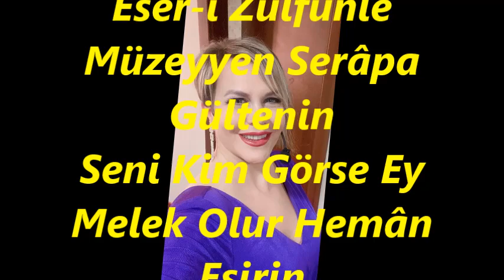Güldehen MARMARA-Bais-i Berbadım Oldu Can Yakıcı Gözlerin (RAST)R.G.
SOLİST:
*GÜLDEHEN MARMARA*
VİDEOYU YAPAN
*RECEP GAYRETLİ*
GÜFTE:
BESTE:  NUBAR EFENDİ (KANUNÎ)
USUL:  DÜYEK
MAKAM:  RAST
Bais-i Berbadım Oldu Can Yakıcı Gözlerin
Eser-i Zülfünle Müzeyyen Serâpa Gültenin
Seni Kim Görse Ey Melek Olur Hemân Esirin
Âleme Cellat Mı Geldi Kahrolası Gözlerin.